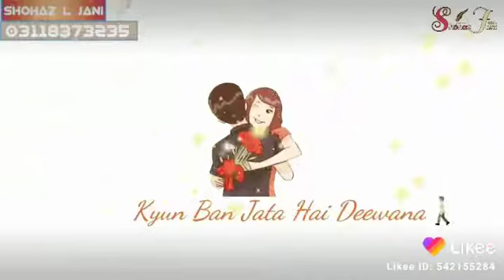new urdu song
Shohaz L jani